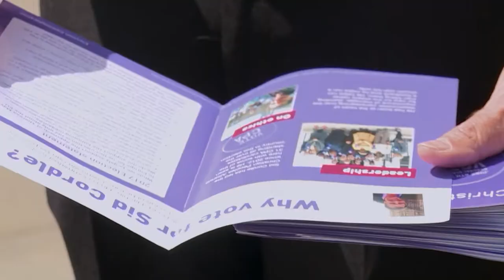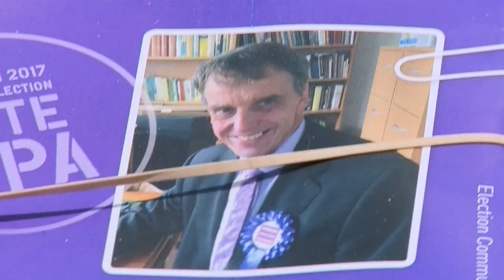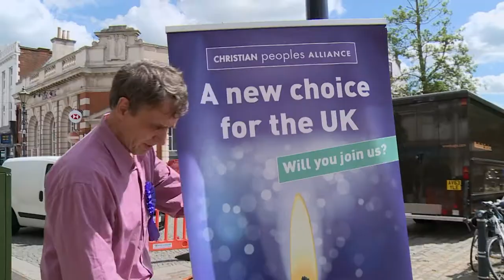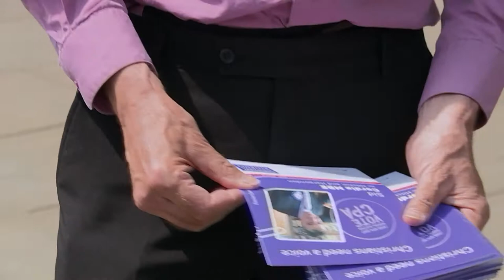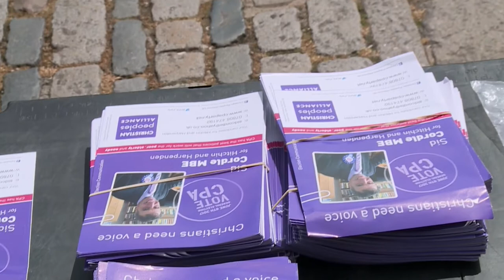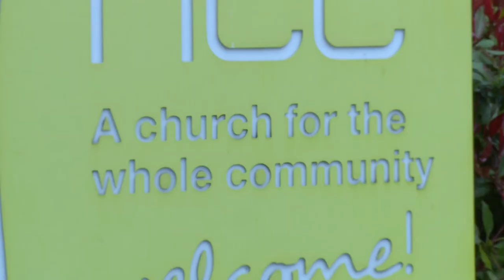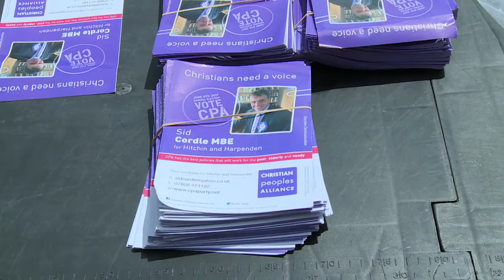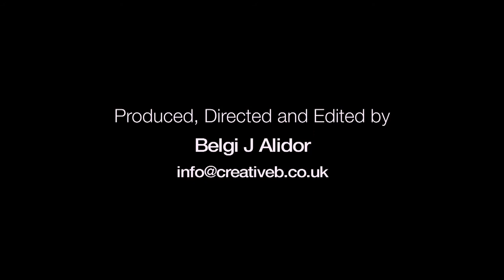CAN A CHRISTIAN'S BELIEFS AND POLITICS MIX? / SID CORDLE: CHRISTIAN PEOPLES ALLIANCE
In the wake of Tim Farron quitting as Liberal Democrats leader, the question is can a Christian's belief and politics mix? According Sid Cordle MBE, leader of The Christians Peoples Alliance, it can. In his quest to get key social issues at the forefront of UK political agenda, Sid is not afraid to voice his beliefs amidst this era of political correctness.

SO BE WARNED! Here is a political campaigner who will speak his mind and whose views are deemed as politically incorrect as it gets.

Produced by filmmaker Belgi J Alidor, this short documentary is part of a series that seeks to show everyday Christians and how they impact the world around them